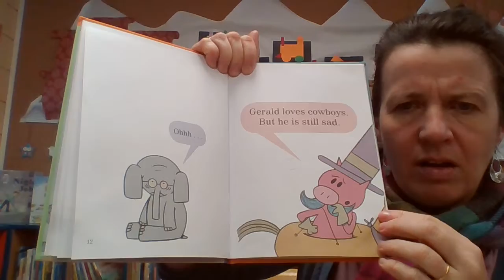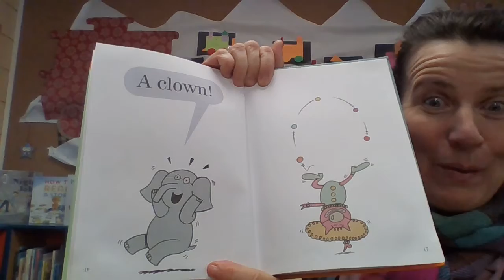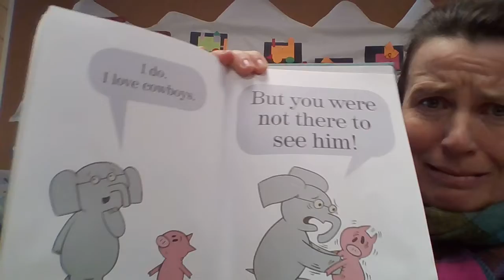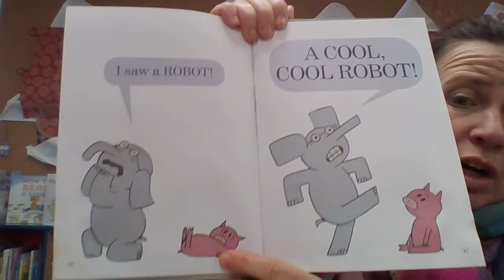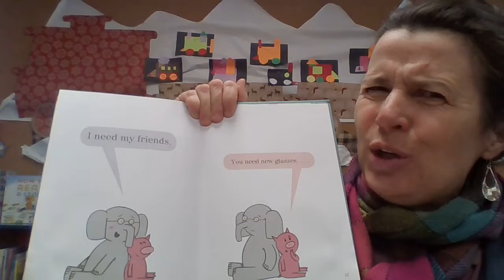My Friend is Sad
Hyperion Books for Children; Illustrated edition (April 1 2007)
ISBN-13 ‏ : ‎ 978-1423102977